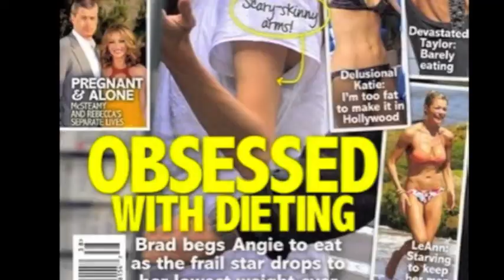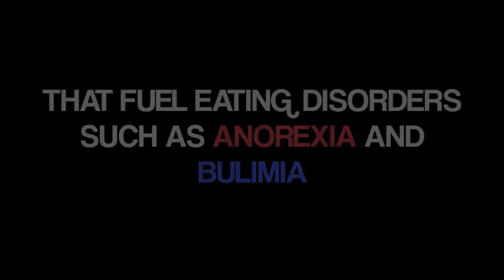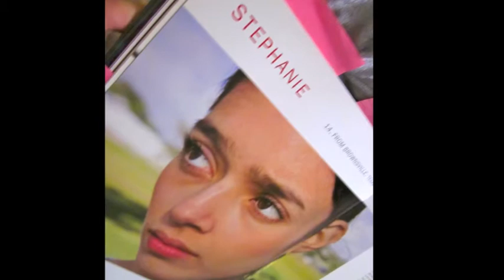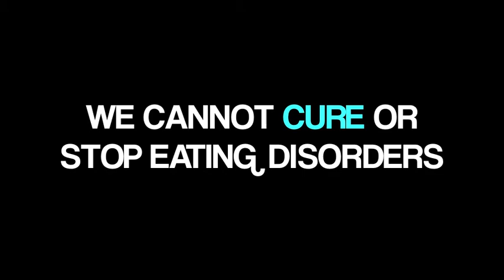Thin is IN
Thin is IN is a short documentary on how the media portrays body images and how eating disorders are becoming standards of beauty. We were inspired by Thin, written by Lauren Greenfield to further research and document this topic for our senior english project.